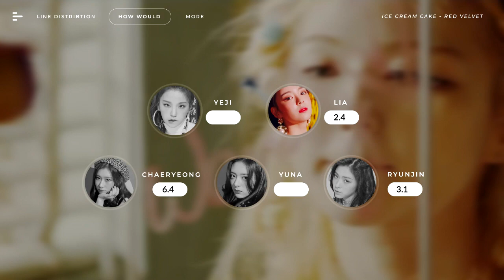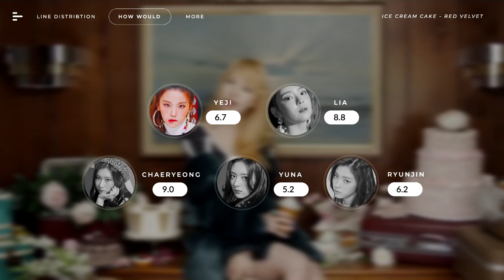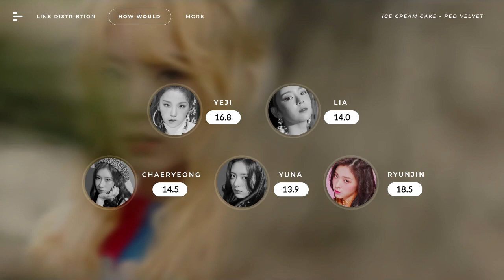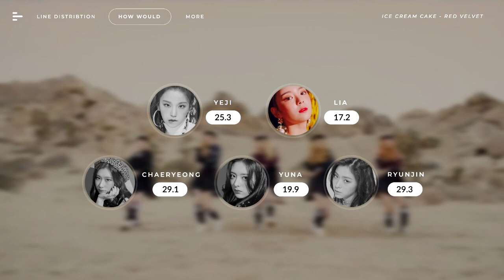ICE CREAM CAKE - ITZY 『 COLLAB WITH EXID´S CODE 』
【 MUSIC INFO 】
▬ SONG: IC CREAM CAKE - RED VELVET

➤ Let me know if you have any request!